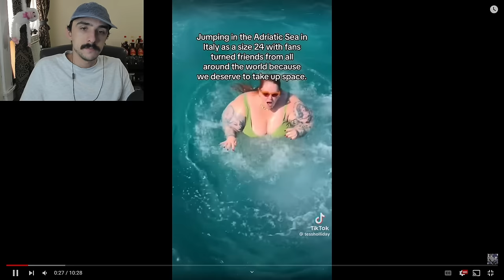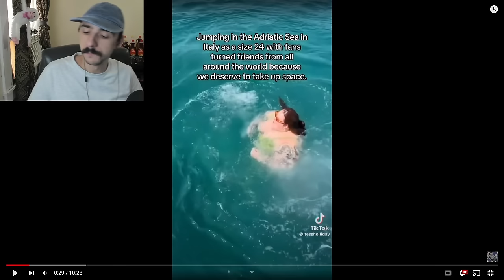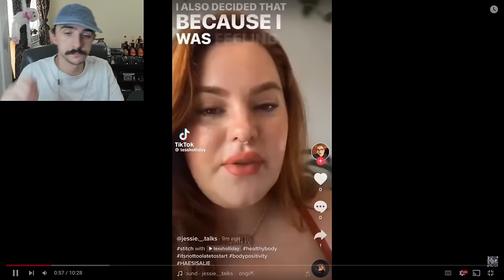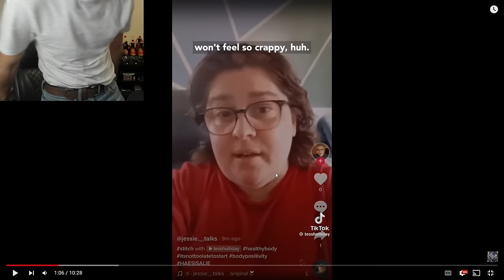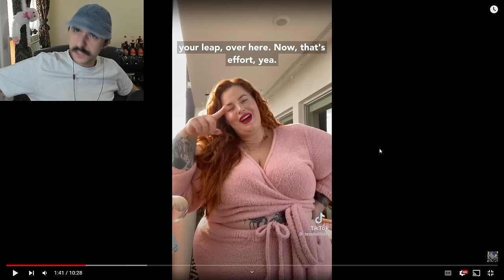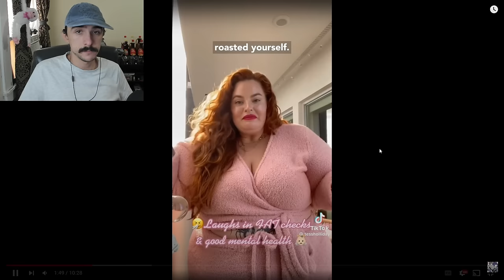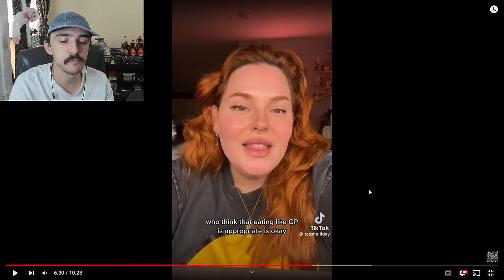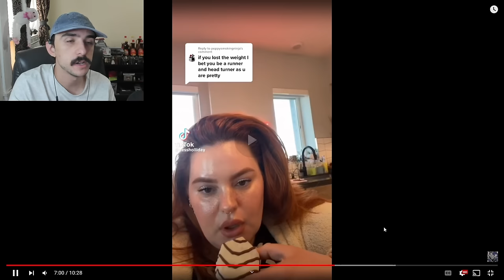Fat Activist Tess Holliday Needs A Reality Check!